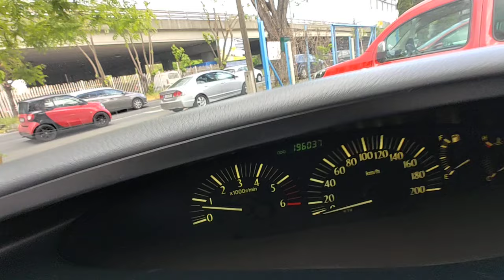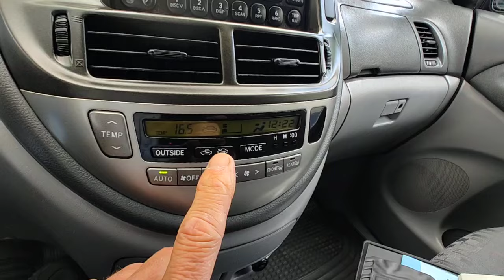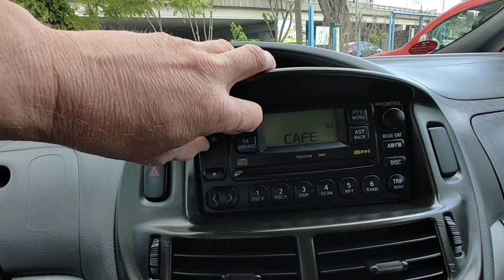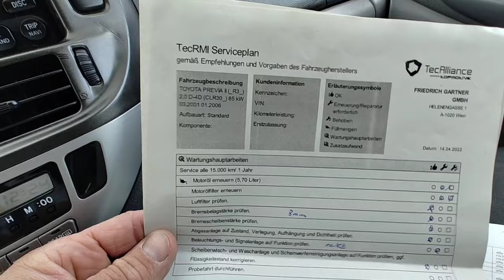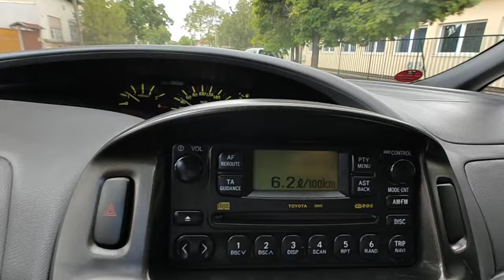Toyota Previa 2.0 D4D 1 Tulajos Teszt - Bemutató - Eladó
1 Tulajos! 7 személyes! Toyota Previa eladó alacsony fogyasztású (5-6 liter/100Km)  2.0 D-4D 116 Lóerős megbízható diesel motorral. Igazolt, garantált Km futású. Jó műszaki állapotban, kultúrált megkímélt újszerű utastérrel. Nagyon finom könnyű kuplung, pontos 5 sebességes kézi váltó. Variálható, egyesével könnyedén kivehető hátsó és középső ülések. Jól üzemelő szuper hideg digitális klíma. CD-Rádió. Tempomat. Fényszórómosó, Ködfényszóró, Jó állapotú téli-nyári gumigarnitúra alu és lemezfelniken. 2 db gyári kulcsokkal. 2 év friss műszaki vizsga.